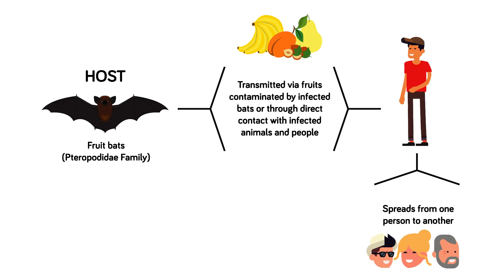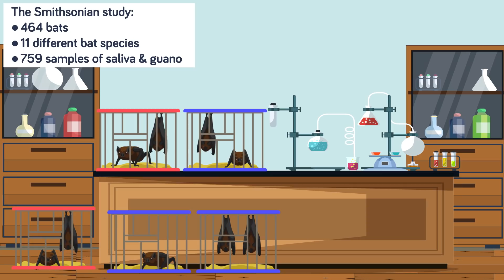Scientists Discover 6 New Coronaviruses In Bats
Scientists have isolated 6 new Covid viruses in bats, but before you start to panic, the new strains of viruses were discovered in preventative measure to get ahead of a possible new pandemic virus lurking. In today's new video we'll show you how the scientists conducted their experiments on the bats, and which bat species are the most deadly carriers of viruses.